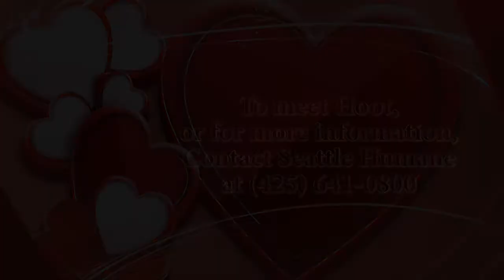Hoot adopted!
Hoot is a shy but sweet 12 year old male cat with a chatty meow.  He loves to be petted  and to snuggle.  He's a longhair who's had a trim to prepare him for summer and rid him of unpleasant mats.

To learn more about Hoot, visit him at the Seattle Humane Society at 13212 SE Eastgate Way in Bellevue, give us a call at , or email .